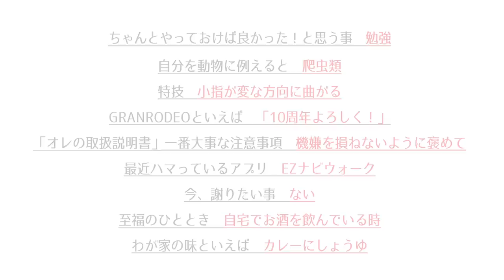【5秒で答えて】KISHOW（GRANRODEO）